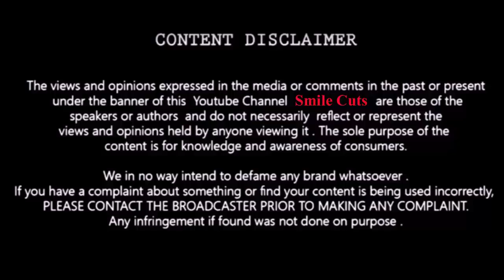Naachiyaar Movie Review | நாச்சியார் திரைவிமர்சனம் | Nachiyar Review | Jyothika | Bala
Naachiyaar Movie Review Director Bala I Ilaiyaraaja I Jyotika, G.V. Prakash Kumar
This Video is about the review on the Movie Naachiyar acter by Jyothika and GV Prakash
Watch & enjoy Naachiyaar teaser starring Jyotika and G. V. Prakash Kumar in lead roles. Directed by Bala, the film has music composed by Ilaiyaraaja.
Cast: Jyotika, G. V. Prakash Kumar, Ivana
Production House: B Studios & EON Studios
Director: Bala
Music Director : Ilaiyaraaja
Cinematographer : Eswar
Editor : Sathish Suriya
Art Director : C.S.Balachandar